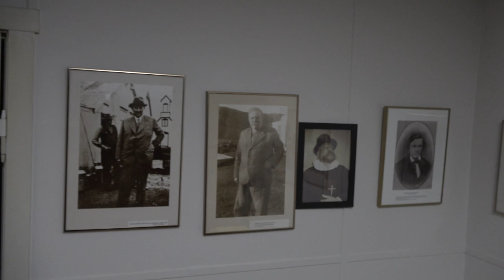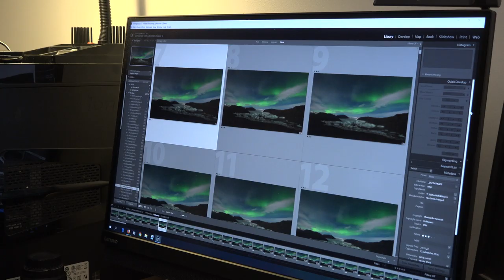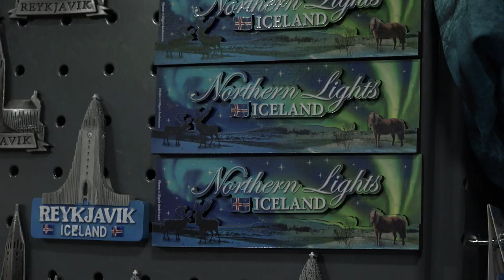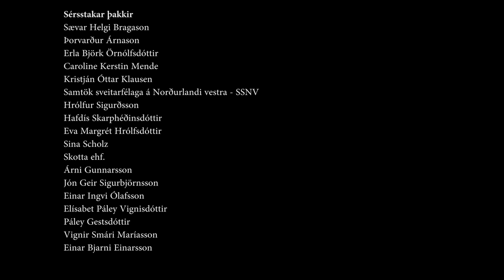World of the northern lights - Iceland | Full Documentary | English subtitle in CC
The documentary tells the story of a photographer, science mediator, physics student, farmer and university rector who is connected to the Northern Lights in one way or another and how the lights have affected them.

Heimur norðurljósa - Ísland
Heimildarmyndin segir frá ljósmyndara, vísindamiðlara, eðlisfræðinema, bónda og háskólarektor sem eru tengd norðurljósunum á einn eða annan hátt og hvernig ljósin hafa haft áhrif á þau.

Songs:
Impavid
Charlie Ryan